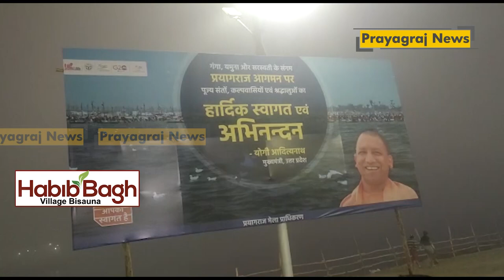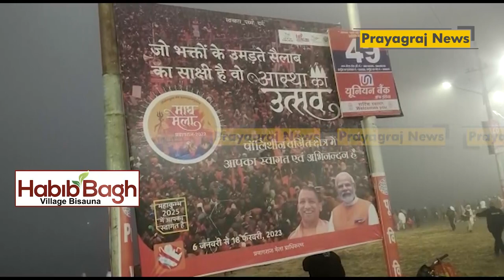बस गया तंबुओं का नगर, संगम की रेती पर जलने लगी आस्था की अखंड ज्योति